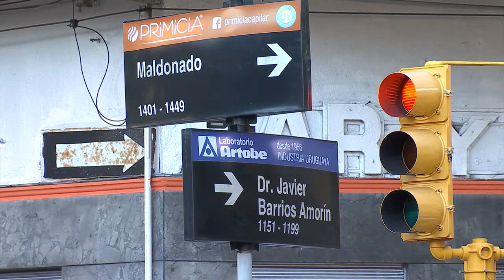Detienen a una mujer con 100 dosis de pasta base y clausuran la casa donde vendía drogas